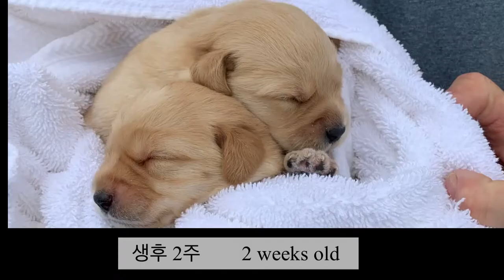큰형이 맥스에게 주는 축하영상입니다. Puppy Max is 4 months old now. Big brother made this for Max.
맥스는 4개월된 미니 래브라두들 강아지입니다.
오늘 만 4개월이 된 기념으로 큰형이 만든 영상입니다.
Max is 4 months old mini labradoodle puppy.
Big brother made this video for max.
It’s very sweet of him.